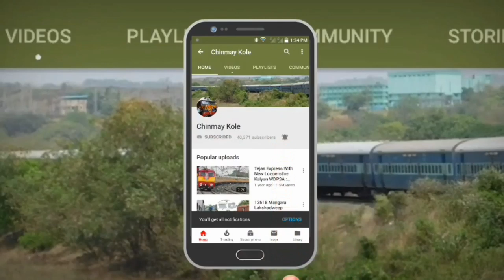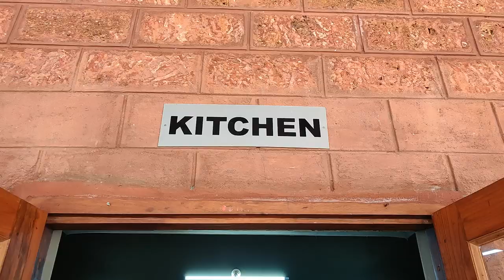Red Stone Resort | Holiday Home & Spa | Delux Resort | Alibaug | Maharashtra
Contact Person - Swapnil Patil - 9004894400

Address - Near Yallamma Mata Temple, Poynad, Alibag, Maharashtra 402108

EXPERIENCE OUR DELUXE RESORT WITH ROYAL ROOMS IN ALIBAUG
Red stone Holiday home & spa property is located in a small village called Poynad, just 2 kms away from Alibaug on Mumbai-Alibaug road.
Red stone Resort spread over 2 acres is located off Poynad Naka and just 1 kilometers from. Tropically landscaped gardens and greenery allowing guests to forget about the worldly worries and bask in an atmosphere of ultimate relaxation and rejuvenation.
All rooms of this deluxe in Red stone resort are decorated in the contemporary design with local influences and unique concept of service. Facilities include an all day dining restaurant, lounge bar, fitness centre and library for guests to catch up on news or sunk in their favourite books or magazines.
All Rooms offer luxury living with personalized butler services and quality furnishings to ensure you experience the luxury of comfort and serenity.
Red stone Resorts’ unique concept of service allows guest to enjoy their room for 24 hours from check in time as well as breakfast whenever/wherever during their stay, international and local calls at cost, pre-select amenities such as pillow, tea and soap that guests can select from our online Choose Programme and more.
For dining experiences,Red stone resort offers unique food choices for our guests. Savour original homestyle local food prepared by resident housewives from freshest ingredients and unique combination of spices as well as international cuisine here at our resort restaurant. Enjoy one of the best restaurants and lounge bars in, all located in our luxury lifestyle resort.

WHY GUEST CHOOSE RED STONE RESORT?
At Red stone every room is television free. Yes! You thought it right , we intentionally not kept TVs in any of our areas just to make your holiday a soothing experience.
It can provide accommodate 100 then more people. An enjoyable experience in business. Volume you make hay while you love the sun. We wish our visitors to rest and luxuriate in the characteristics and invest quality time with their family members or buddies. We also provide delightful Veg & Non –Veg food prepared in Maharashtrian, Konkani style.